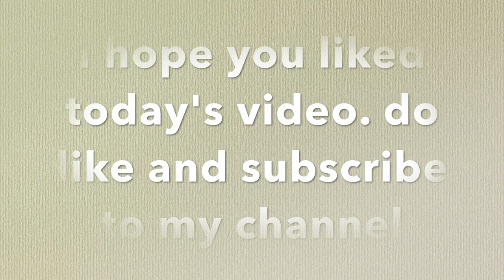PAINT CALLA LILIES WITH ME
HEY MY ART LOVERS ,

MATERIAL LIST
1. ACRYLIC PAINTS

2. CAMLIN ACRYLIC TUBE SET--

BRUSTRO PAINT BRUSH SET

GENERIC PAINT BRUSHES

BRUSTRO CANVAS-- SIZE  8X10

CAMLIN CANVAS

FABER CASTEL FLAT BRUSHES--

CAMLIN STRECHED CANVAS

PALETTE (WOODEN)--

PALLETE (PLASTIC)--

*tripod - nationnal geographic  NGP004
*sd card - sandisk 64 gb ultra

NIKHIL